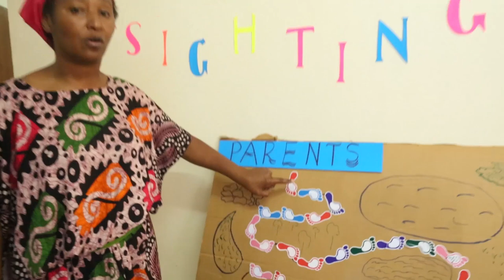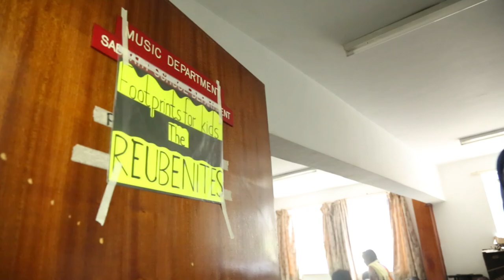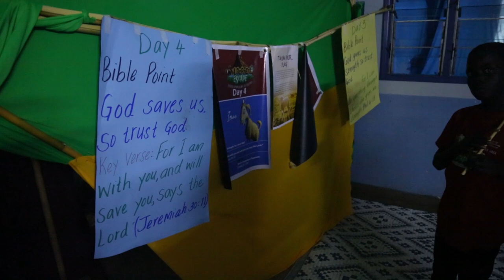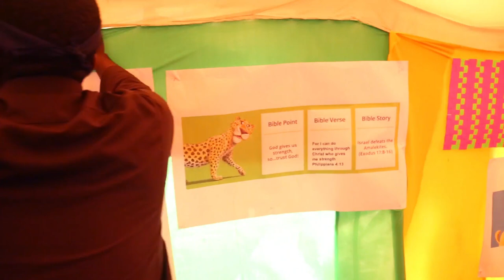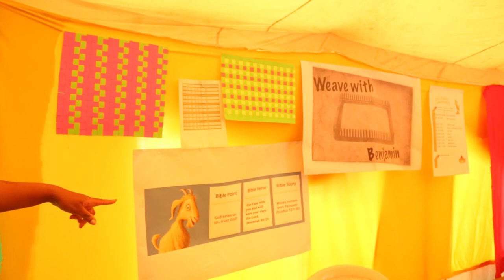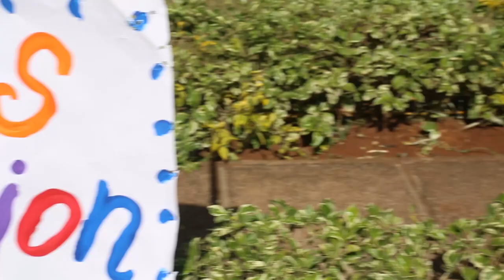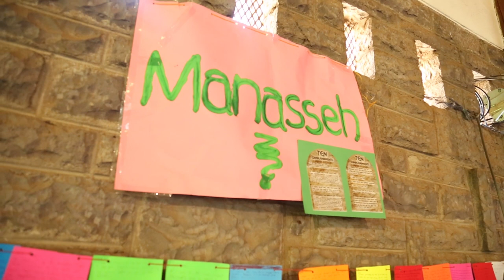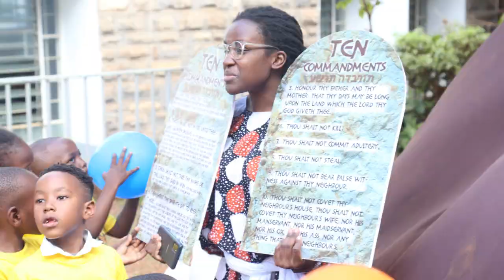VBS 2022 Nairobi Central SDA Church | Wilderness Escape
A brief outlook of the concluded 2022 VBS. An experiential VBS for the children and parents on the journey of the Israelites through the wilderness. Focus was on God.